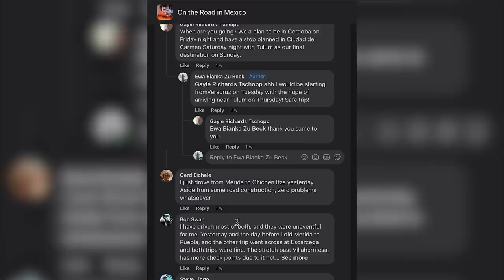First 48H LIVING ALONE in my Truck in Mexico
My first two days on the road in Mexico were full of surprises… from police and military checks, to staying overnight at a gas station - this is definitely building up to be a fascinating trip.

Bulent Alkanli, @_bulentalkanli_
Martin
PSW
Positive Travel, @inspiring.positive.travel
Katarzyna, @katarzyna_photo_equine
Christoph Apfel
Vee
Jeffry Watson
Patrick McKenna
Juergen Rehbein
Dalibor from sLOVEnia
Sara Rijaluddin
Geanina Butiseaca
Ryan Luna
Thorsten Strack
Tony 24p
Jeff Falgout
Ricardo Santos
Andreia Santo
Leroy Gee
Piotr Koscianski
Dr Beth Turtle Woman
Christopher Dow, @TaoOfDow
Greg Scopel
Sylvan
The TerraMax
Michael Steele
Fred 42
Andrea
74Coree
Kyle R
Ranjit & Ricky New Delhi
BarryMcE
Sovelars
Trygve E. Wighdal
Robert Jureit, Photographer, Explorer
Patrick Low
Chris
Katie Duff
Calderoni
Muhammad Fahad Bhutta
Viet Chu Photography, @the_viet_x
James R. Young
Otto Weisspfenning
Patrick Brochu
Mossadiq
Nate Jonas
Ali
Ken Dick
David J. Kiss
Jessica
Martyn Greville-Giddings
MeadeSports
-  + J. & T.S.